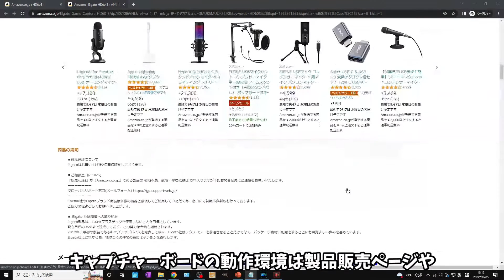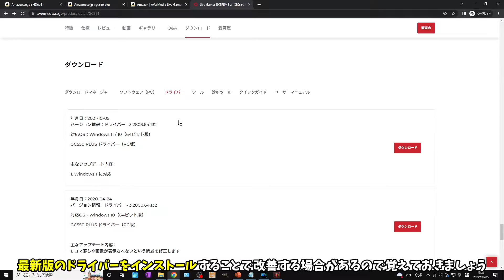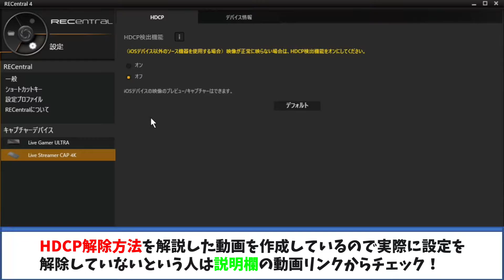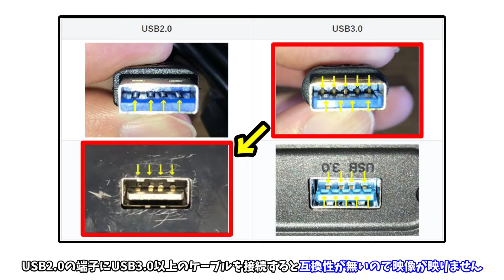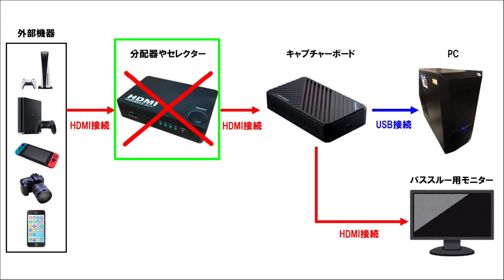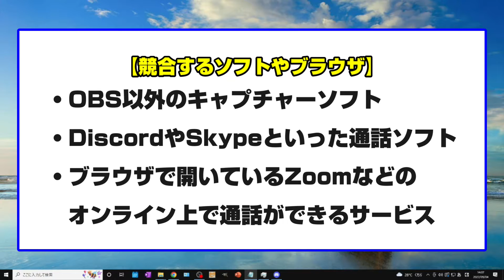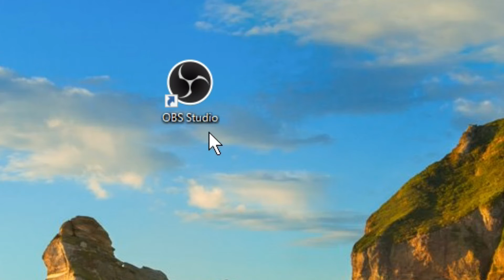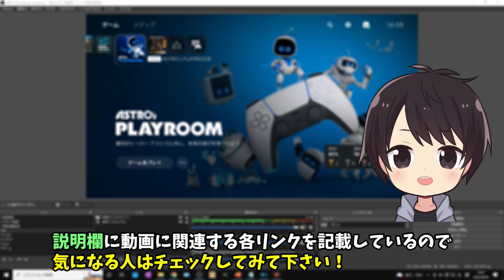【もしもの時に】OBSにキャプチャーボードの映像が映らない原因と対処法10選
この動画はキャプチャーボード（ゲームキャプチャ・キャプチャカード）を使用してPS4やPS5、Switch、スマホ（iPhone/Android）、カメラといった外部機器の映像がOBS Studioに映らない原因と対処法を10個まとめて解説した動画です。

25台以上のキャプチャーボードを使用した実際の経験はもちろん、投稿した動画に寄せられた視聴者さんからのコメントで判明した映らない原因などを解説しています。

この動画で紹介している各リンク

🔽PS5のHDCP（コピーガード）を解除・無効にする方法

🔽PS4のHDCP（コピーガード）を解除・無効にする方法

🔽AVerMedia製のキャプチャーボードでiOSデバイスのHDCP解除方法

✅【Geartics】私の使用しているゲーミングデバイス

【動画目次】
00:00 挨拶＆動画内容の説明
00:23 ①キャプチャーボードの動作環境を満たしていない
01:14 ②ドライバーをインストールしていない・不具合が起きている
02:03 ③HDCPを解除していない
03:03 ④各ケーブルや端子の接続不良、ケーブルの不具合
04:26 ⑤USB3.0以上のケーブルなのにUSB2.0の端子に接続している
05:39 ⑥USBハブを使用している
06:06 ⑦分配器やセレクターなどを間に接続している
06:47 ⑧競合するソフト・ブラウザを起動している
07:52 ⑨電力が足りていない
09:42 ⑩キャプチャーボードの故障
10:11 動画まとめ

他の人の動画で関連する動画

🔹OBSの画面キャプチャーが真っ黒で映らないトラブルの簡単な解決方法【自分の確認用動画】

🔹『OBSトラブル対処方法』ゲーム画面が映らない時の直し方【Vtuberラバルルによるゲーム実況のやり方講座】

🔹OBSでPS4やPS5のプレステのゲーム画面が取り込めない！その原因は？【OBS トラブル対処法 / Mac & Windows】